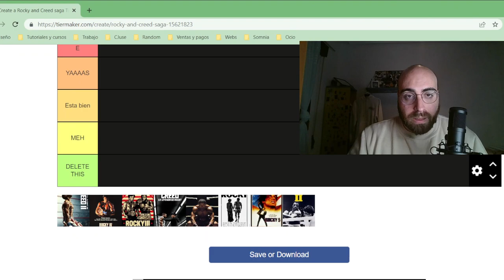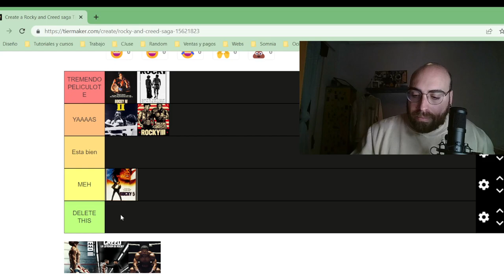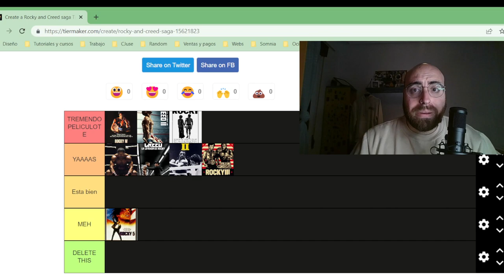Crítica 'Creed III'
Critica y review de Creed III. Además de top de las peliculas de la saga deRocky.